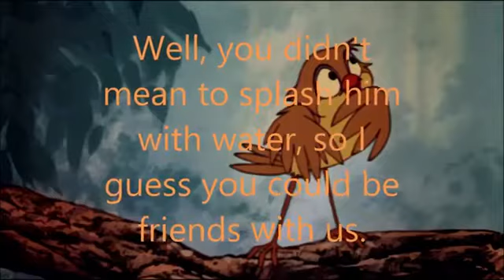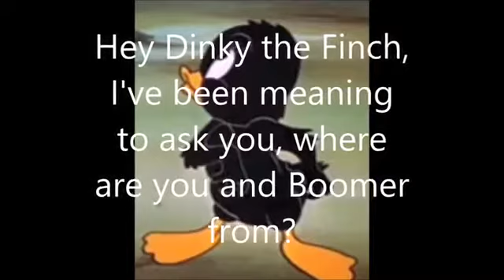The Three Dinkies in different animal forms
Those three have the same name.
1. Dinky the Duck is from Terrytoons.
2. Dinky the Finch/Sparrow (With Boomer the Woodpecker) from Disney's The Fox and the Hound
3. Dinky the Dolphin from Animal Stories.